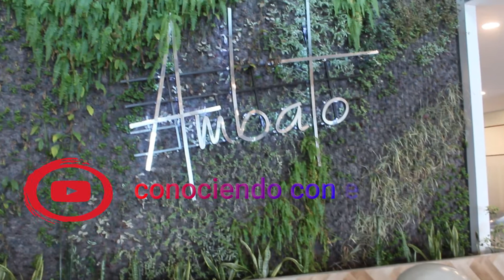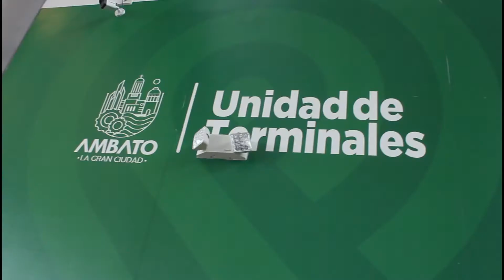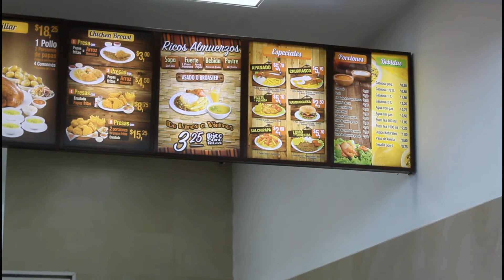Como llegar Al Nuevo Terminal Terrestre De Ambato En Huachi Grande / CONOCIENDO Con EFRA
ya somos 700 sub de verdad muchísimas GRASIAS  x su apoyo
nos falta muy poco para cumplir la meta de  los 1.000. sub
que es total mente  gratis
saludos para todos   y que la pasen de lo mejor